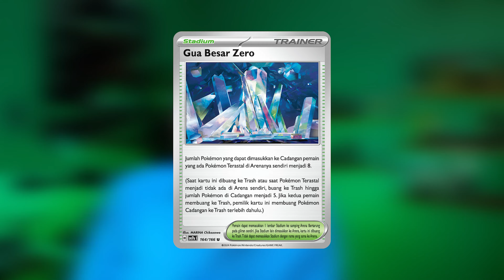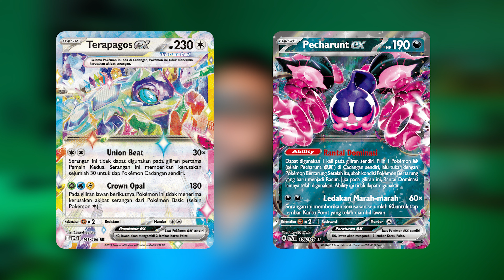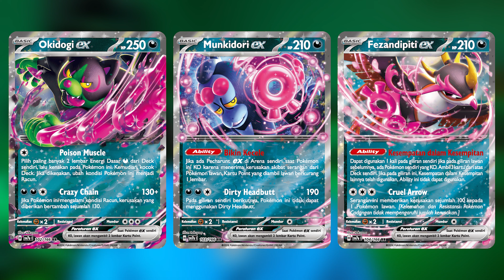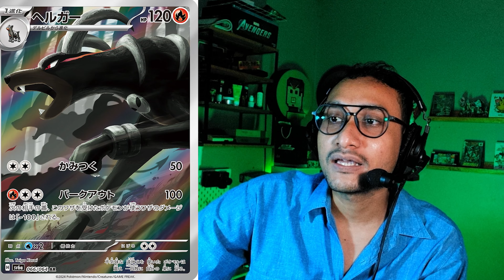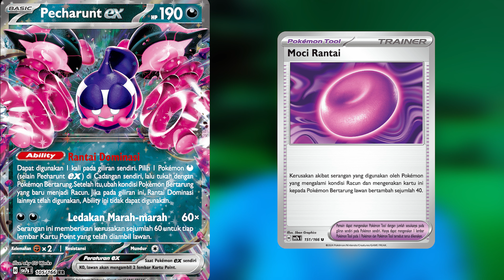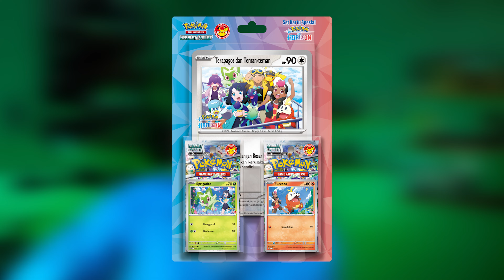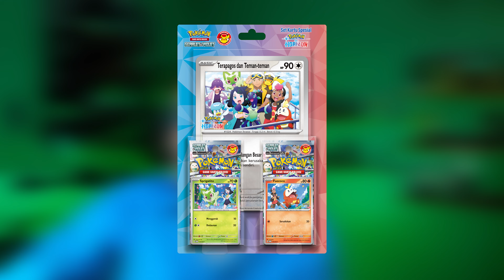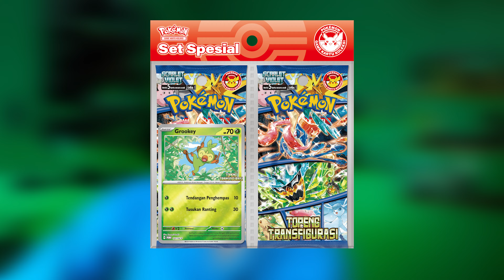Bahas Kartu Pokemon Bimbingan Rasi, Ada Terastal Tipe Rasi?! - Kartu Pokemon Indonesia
Set baru kartu Pokemon Bahasa Indonesia nih bakalan rilis di bulan September, yaitu Bimbingan Rasi!

Yuk mari kita bahas dan diskusi soal kartu Pokemon Bimbingan Rasi bareng Dimas Slebor!

00:00 Intro
00:35 Adaptasi Night Wanderer dan Stellar Miracle
01:12 Terastal Tipe Rasi
02:36 Kartu Unggulan
04:48 ACE Spec
07:36 Kartu Rekomendasi
14:02 Kartu Termahal
14:39 Perbedaan Set Kartu Spesial dan Set Kolektor
16:21 Set Spesial Bimbingan Rasi
16:51 Harga dan Tanggal Rilis